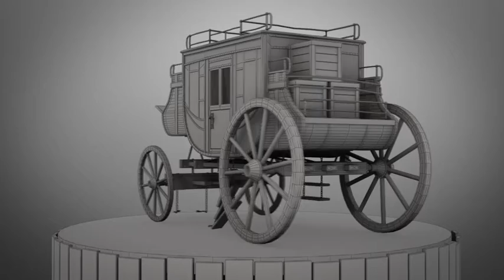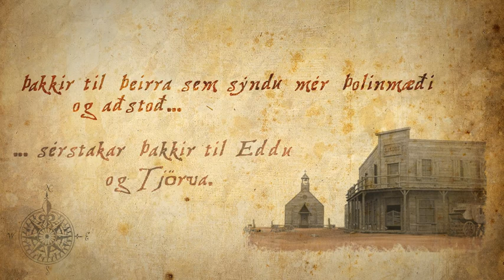Haraldur Ingi Shoshan - Modeling reel